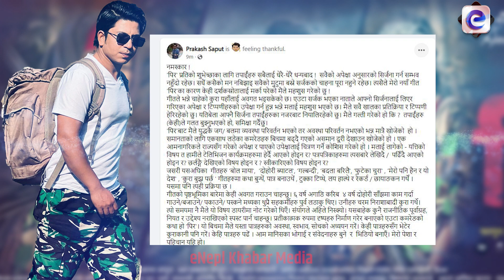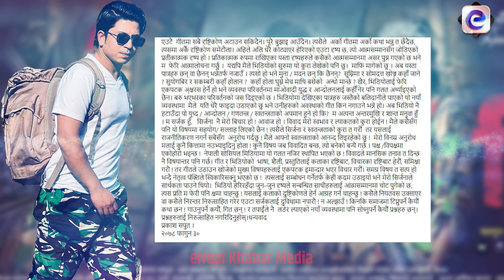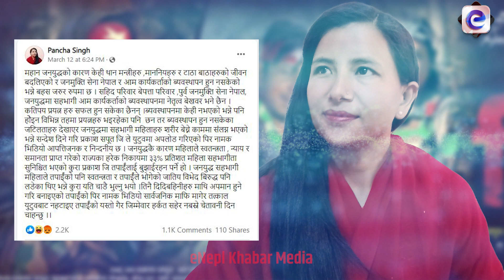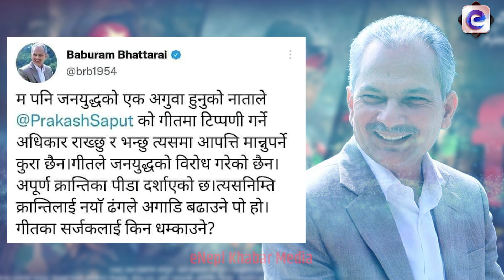PIR | Prakash Saput | पिरले पिर पारेकै हो त प्रकाश सपुतलाई ?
eNepal Khabar Media Presents:-